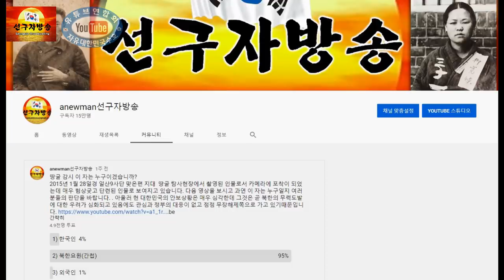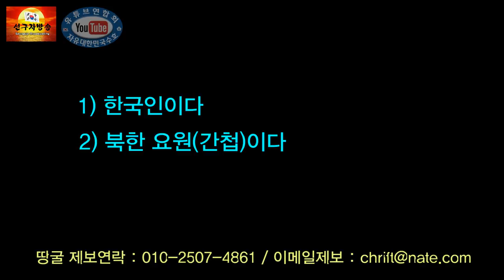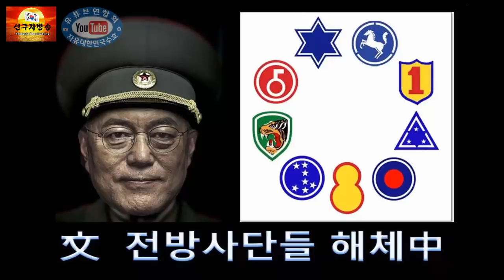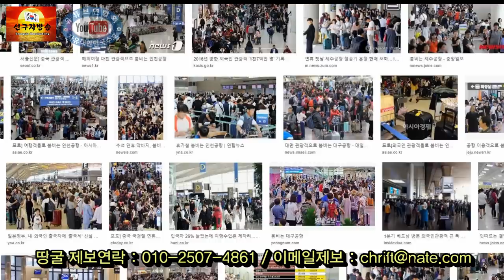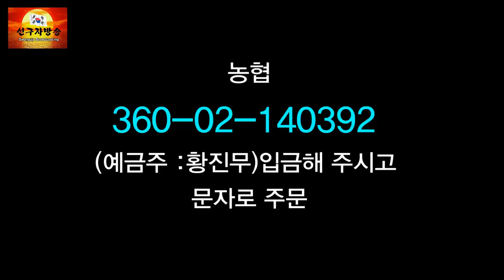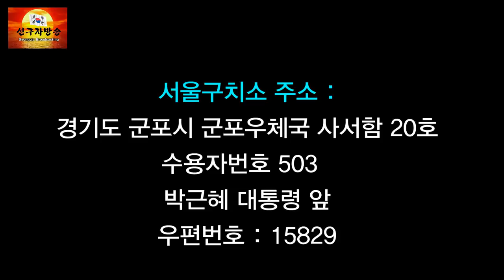일산 땅굴탐사대 감시자 설문조사 결과나왔다 2019 12 11(수)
일산 9사단 맞은편 땅굴의심 지역을 민간탐사대에서 탐사를 하고 있을때에 이를 감시하던자가 있었습니다.
이에 이를 공개하고 이 자의 신분에 대한 설문을 조바한바 있었는데 그 조사 결과를 공개하고 있습니다.

이에 우리 국민들은 주변 경계를 강화해서 감시를 해야하고 수상한것을 채집하고 각종 sns를 통해서 알리고 외치는 역할들을 하셔야합니다.

선구자방송에 제보시 : 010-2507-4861

땅굴관련하여 남침땅굴탐사대에서는 금품을 요구하지 않습니다.